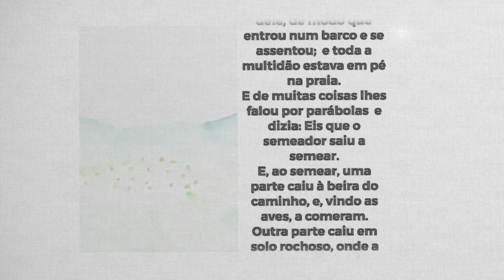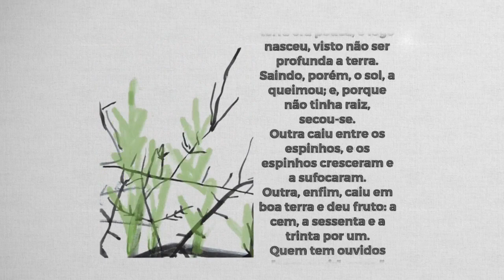REAVIVADOS - MATEUS 13